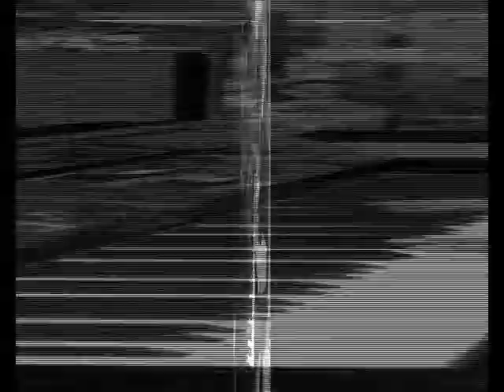Manhã de Carnaval (Gianni Gandi)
PIANISTA E UNA RACCOLTA DI GRANDI MUSICHE DEL PASSATO DALLA MUSICA CLASSICA ALLA MUSICA JAZZ ,ALLA BOSSA NOVA BRASILIANA ALLA MUSICA POP... I BRANI SONO SUONATE DA MUSICISTI COME GIANNI GANDI, PIETRO FOTIA,ADRIANA RAMIREZ, PAUL RED. IMPROVISANDO SU QUESTI TEMI..IN CUI OGNI PIANISTA HA MESSO QUALCOSA DI SUO..REGALANDO UN SUOND PARTICOLARE AD OGNI BRANO..GLI ARRAGIAMENTI SONO STATI CURATI DA GIANNIGANDI.IL CD E PRODOTTO DA PIETRO FOTIA SU ETICHETTA DISCOGRAFICA " MEDITERRANEOS PRODUCTION"